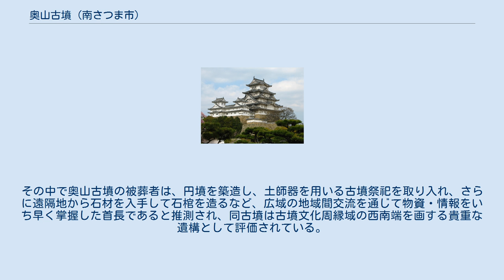奥山古墳 (南さつま市)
奥山古墳（おくやまこふん）は、鹿児島県南さつま市加世田小湊に所在する古墳時代前期の古墳。
南さつま市指定史跡。
古墳時代前期において、日本列島古墳文化圏の西南端に出現した古墳として知られる。
 薩摩半島西南部、東シナ海に臨む吹上浜の南部に接する長屋山の山塊から、北向きに伸びた海抜9メートルほどの尾根筋の末端に位置する。
台地の周囲は湿地帯となっており、比高差は約5メートルを測る。
現在の海岸線からは約1キロメートルほど内陸になっているが、かつては現在の万之瀬川、相星川の河口付近より内側にも海が入り込み、入江近くに迫る丘陵であったと考えられている。
 1931年（昭和6年）に耕作中の地主により主体部が発見され、1941年（昭和16年）に藤森栄一らによって発掘調査が行われ「六堂会古墳」の名で報告された。
この調査では、東西方向に主軸を取る組合せ式箱式石棺（全長259cm、最大幅72.5cm）が検出され、底部を赤粘土で充填された石棺内部から土器、鉄製武器、ガラス小玉、人骨が出土した（ただし1931年の発見当時、地主により一時的に掘り出されている）。
 1973年（昭和48年）12月20日、加世田市（現南さつま市）指定史跡に指定された。
 調査後長らく「六堂会古墳」と呼ばれてきたが、古墳のある地点からやや離れたところに「六道江」と言う地名はあるものの「六堂会」と言う地名は存在せず、また古墳所在地の小字名は「奥山」であることから、2005年（平成17年）に南さつま市教育委員会によって「奥山古墳」と改称された。
 2005年（平成17年）、鹿児島大学総合研究博物館の調査隊により2次に渡る調査が行われた。
その結果、主体部の南側（山側）には、幅180cm、深さ50cm以上の区画溝を弧状に巡らせ、主体部北側（尾根端部）は地山をテラス状に削平することで墳丘を造り出しており、直径13.5ｍ程の円墳であることが確認された。
区画溝内からは、祭祀行為に用いられたと見られる古墳時代前期の特徴を持つ土師器が出土した。
 また石棺の石材分析が行われ、石棺長辺の板石に、鹿児島県長島以北～天草地方で産出される砂岩（石英質アレナイト）が用いられていることが判明した。
 古墳時代の薩摩半島南部の地域社会は、集団墓（土壙墓）を主体とし、前方後円墳に代表される高塚古墳の文化や社会構造があまり浸透していなかったと考えられている。
その中で奥山古墳の被葬者は、円墳を築造し、土師器を用いる古墳祭祀を取り入れ、さらに遠隔地から石材を入手して石棺を造るなど、広域の地域間交流を通じて物資・情報をいち早く掌握した首長であると推測され、同古墳は古墳文化周縁域の西南端を画する貴重な遺構として評価されている。